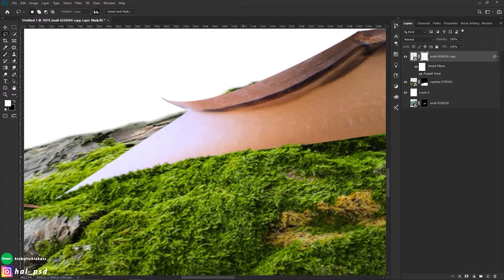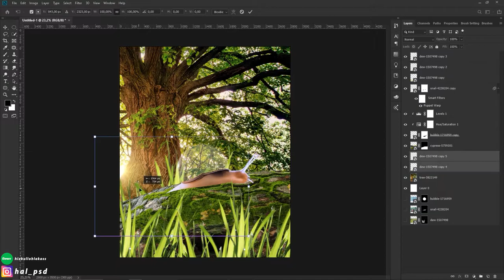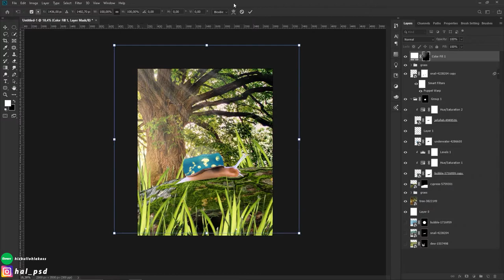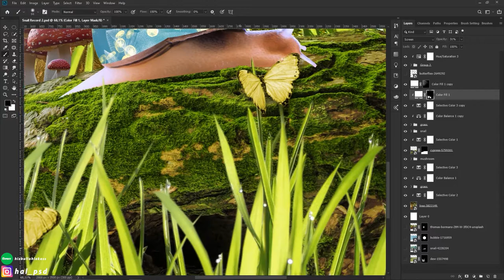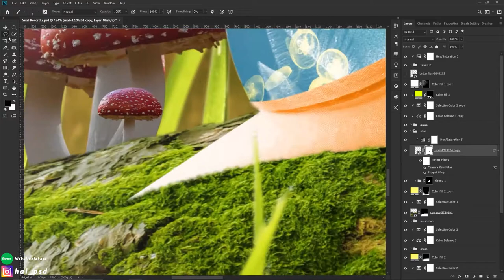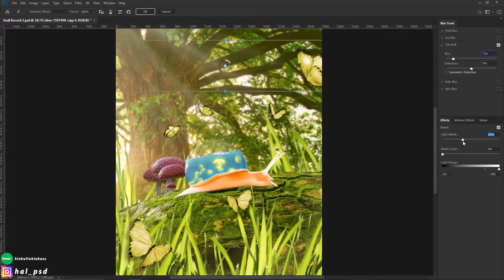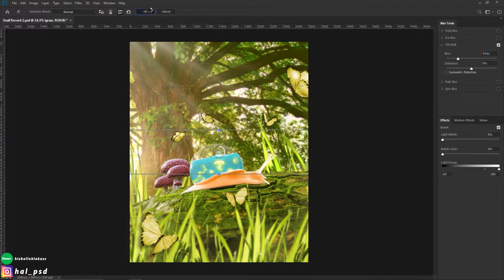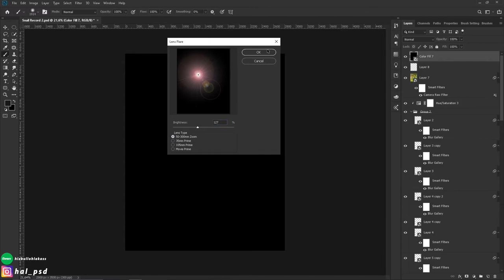MAKING FANTASY SNAIL SO EASYYYYYYY ON PHOTOSHOP👌👌👌!!!!!! Photoshop Speed Art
OPEN FOR COMMISSION WORK